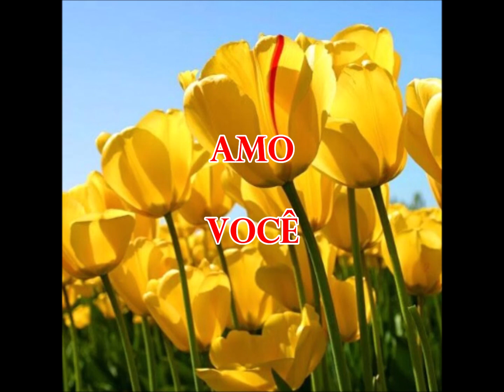Amora - Arantxa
EXPRESSANDO:

De toda a graça bonita de se ver
E vê se não demora para perceber
O quanto eu amo você

De todas as coisas que Deus já criou
Foi logo em você que ele mais caprichou

LETRA (Tradução):

De todos os frutos do mundo, você

E não tem fruta que vá disputar
A beleza de uma amora
Em uma amora que trouxe a felicidade

Felicidade, felicidade
É felicidade
Felicidade, felicidade
É felicidade

O quanto eu, mas eu amo você

De todas as coisas que Ele já criou
E não tem uva que vá disputar

Felicidade, felicidade
Felicidade, é felicidade
Felicidade, felicidade
Felicidade, é felicidade

Felicidade amora
Felicidade amora
Felicidade amora
Felicidade amora